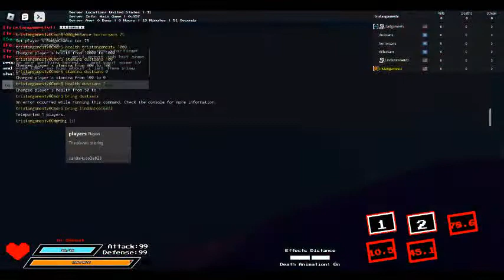discord event, Tristan sans fight. ep 2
doing a Tristan sans event in discord, make sure to also check out my discord!